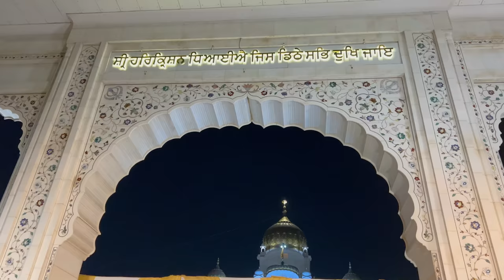Saying Yes To Shanaya - 24 Hours Challenge | Ramneek Singh 1313 | RS 1313 VLOGS